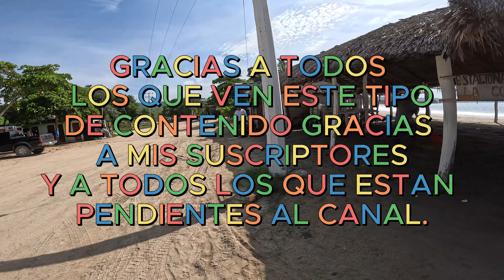PESCA desde la orilla del MAR con CAÑA y SEÑUELO // TIPS de como usar RANGER y MINNOW. Puerto Esc.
Hola amigos les comparto esta sesion de pesca donde les muestro un poco de lo que hago y les doy algunos tips de como usas señuelos ranger y minnow tambien van a poder ver una buena captura quedense hasta el final y recuerden que si les gusta este tipo de contenido SUSCRIBANSE para poder seguir llevando estas aventuras hasta las pantallas de sus dispositivos.
LIVING LA PESCA!